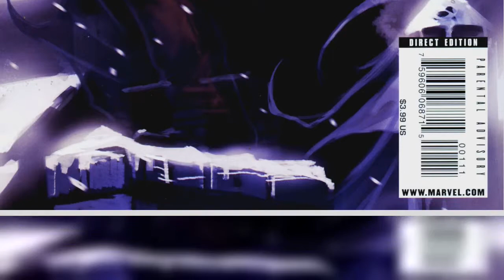[New Story] Dark Reign The Hood Issue #1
Publisher: Marvel
Writer: Jeff Parker
Artist: Kyle Hotz
Publication date: July 2009 - November 2009
Status: Completed
Summary:

Go deep into the cutthroat world of The Hood! You may know him as the tough-talking crime boss who's organizing the villains of NYC while wheeling and dealing with the likes of Loki and Dr. Doom. But what about his pregnant girlfriend, addict cousin and institutionalized mother that we met back in his debut mini? And what price is he paying for his rapid climb up the ranks of crime and power? Writer Jeff Parker (AGENTS OF ATLAS) and Kyle Hotz (THE HOOD: BLOOD FROM STONES) invite you to spend a week in the life of Parker Robbins, one of the key characters in Dark Reign, as he struggles to keep his professional and personal lives from destroying each other!